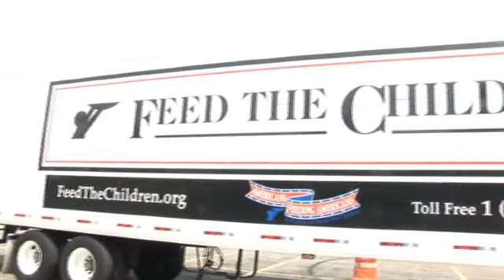2011 Feed the Children: The Cleveland Browns Partner with The Salvation Army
Cleveland, OH (June 15, 2011) - Greater Cleveland families in need will be getting assistance thanks to the support of two area charities, The Salvation Army and Feed the Children. Truckloads of food, household supplies, and beauty products will be distributed to 1200 struggling local families on Wednesday, June 15, 2011.

Supporters and Representatives from the Cleveland Browns, The Salvation Army, Feed the Children, and WKYC-TV3 will be on hand for the distribution from 9am until 3pm in the City of Cleveland's East Parking Lot on South Marginal Road, across from Burke Lakefront Airport. All are welcome to attend to experience firsthand the impact that both The Salvation Army and Feed the Children have on our community.